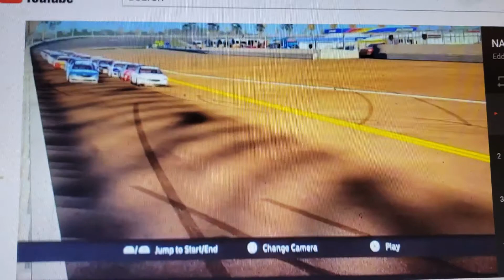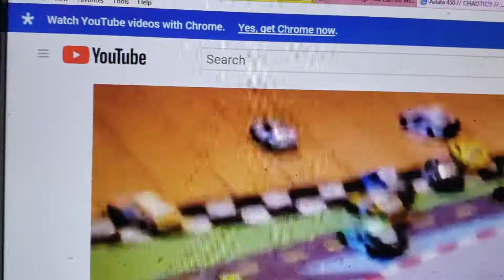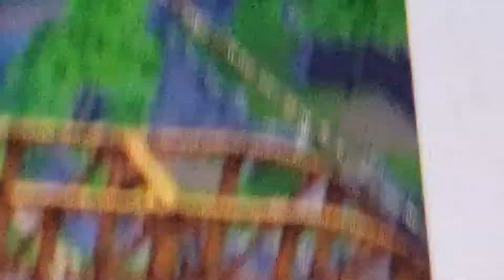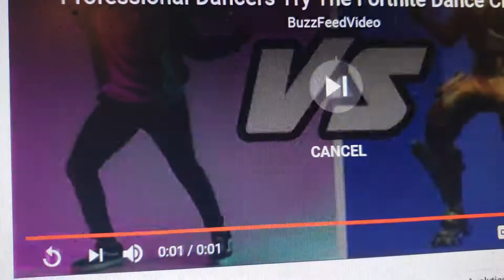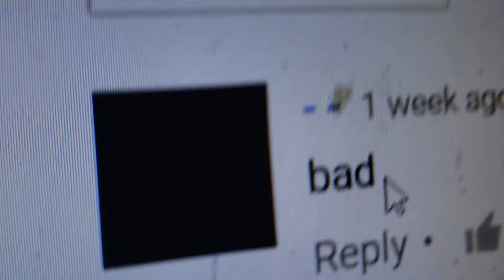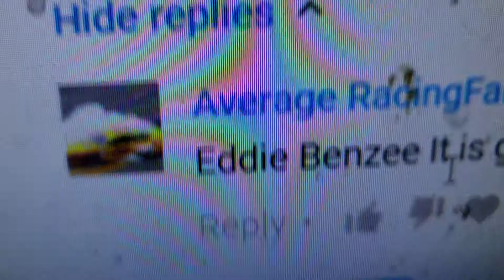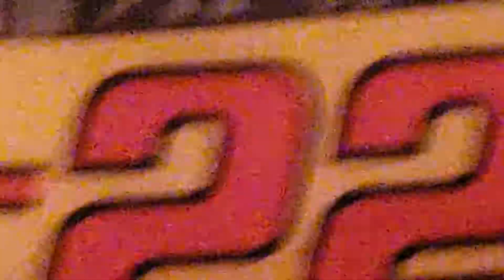Funny moments and fails // Just Eddie benzee